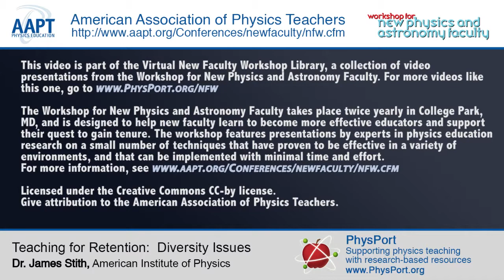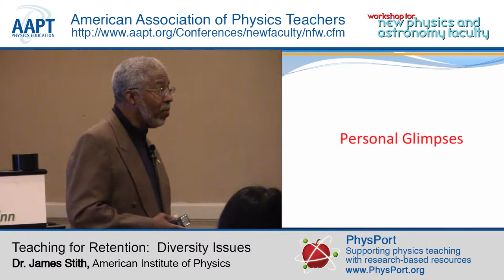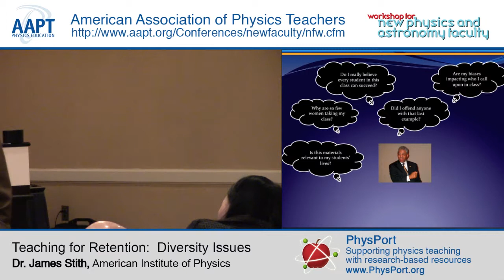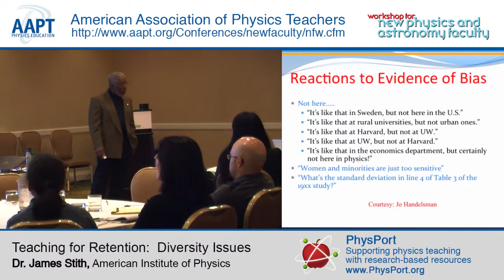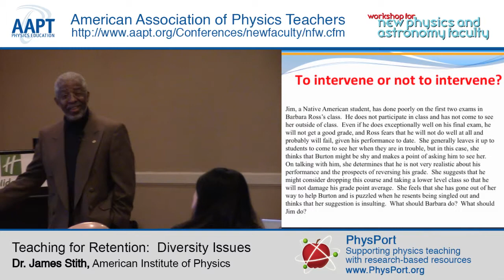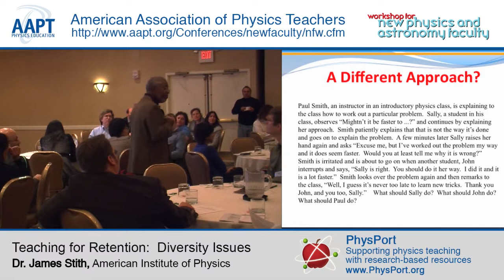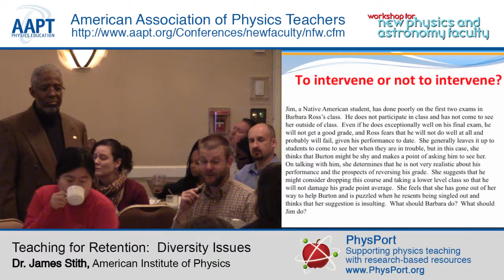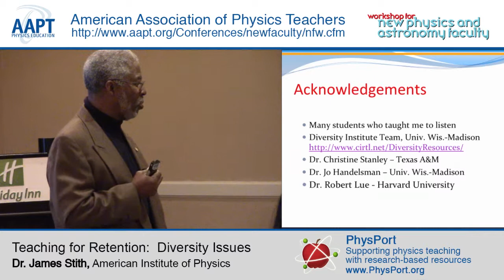Dr. James Stith: Teaching for Retention - Diversity Issues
Learn how unconscious bias and stereotype threat can negatively impact your students and colleagues, even in physics departments, and what you can do about it. Use case studies to reflect on real-world situations you might face as a physics professor, so that you are prepared to deal with them when they arise. Learn strategies to address the challenges and benefits of diversity.

Presentation at the New Faculty Workshop.